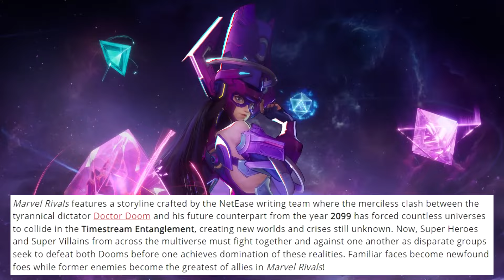MARVEL'S OVERWATCH?!? Marvel Rivals Reaction & New Details Breakdown!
MARVEL MEETS OVERWATCH?!? A brand new Marvel video game has just been revealed: Marvel Rivals - a cooperative, Super Hero team-based PVP shooter set in the Marvel Universe. What exactly is this game all about, and will it be a fun experience? Let's discuss!